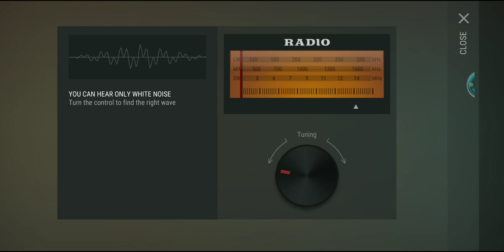Build gather and repeat last day on Earth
DO Recorder
This is my video recorded with DO Recorder. It's easy to record your screen and livestream.